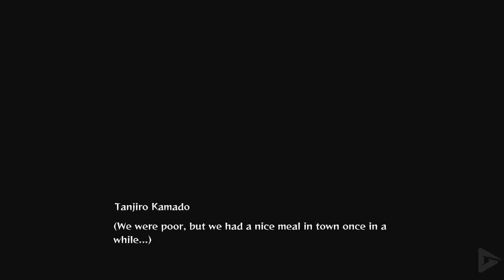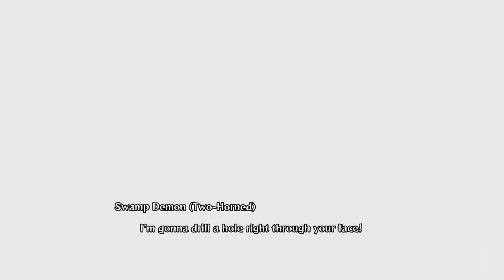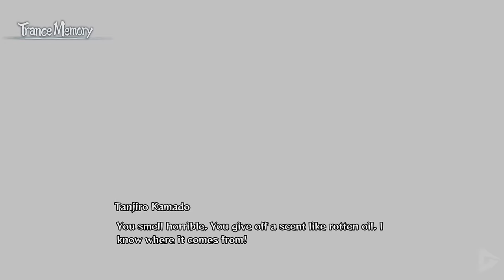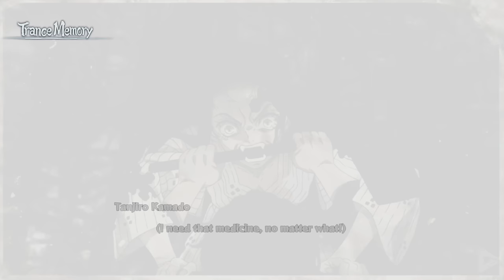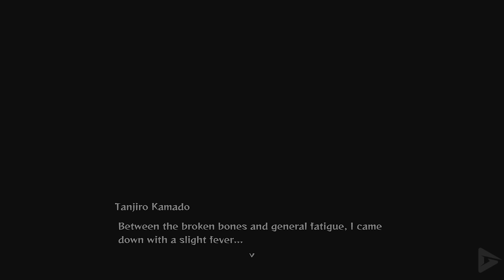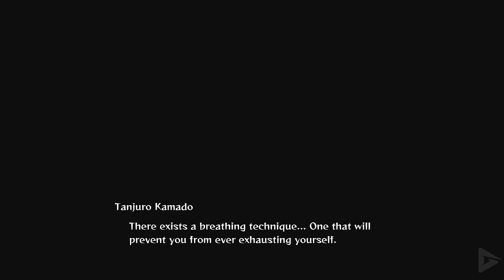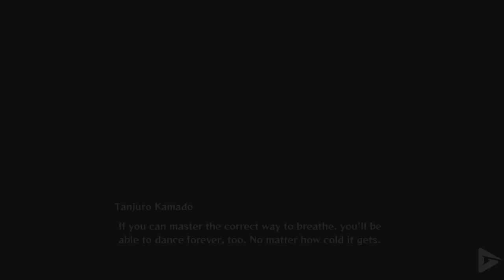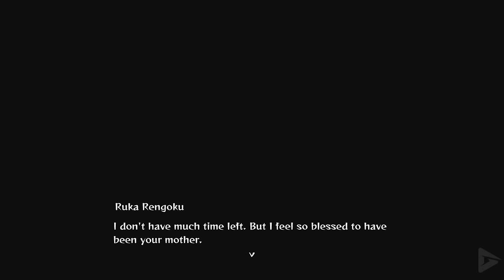DEMON SLAYER - THE HINOKAMI CHRONICLES Full Gameplay Walkthrough / No Commentary 【FULL GAME】4K 60FPS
DEMON SLAYER - THE HINOKAMI CHRONICLES Full Gameplay Walkthrough / No Commentary 【FULL GAME】4K 60FPS. Includes the full story, ending and final boss of the game. The game was played, recorded and edited by Gamer’s Little Playground team. We recorded the game in 4K 60FPS on Xbox One Series X. In short, the video includes the full game, ending and all story related scenes. The video includes the ending, full story, all cutscenes, final boss, all bosses, no commentary, all missions and all cinematics.

🌟 DESCRIPTION🌟
Demon Slayer: The Hinokami Chronicles is an exciting action-adventure game based on the popular manga and anime series "Demon Slayer: Kimetsu no Yaiba." Developed by CyberConnect2 and published by Aniplex, the game allows players to immerse themselves in the world of Demon Slayer and relive the thrilling battles and epic story of the protagonist, Tanjiro Kamado.

The game focuses on the main plot of the manga and follows the story of Tanjiro Kamado, a courageous young man who becomes a demon slayer after his family is brutally murdered and his sister Nezuko is turned into a demon. Determined to avenge his family and find a cure for Nezuko, Tanjiro joins the secret organization of demon slayers known as the Demon Slayer Corps.

In Demon Slayer: The Hinokami Chronicles, players take on the role of Tanjiro and engage in thrilling battles against demons throughout the story. The game offers a dynamic and fluid combat system that allows players to unleash powerful combos and special abilities using Tanjiro's breathing techniques and other playable characters.

🛍  STORE  🛍

🎥 MOVIE LIBRARY 🎥

📱 SOCIAL MEDIAS 📱